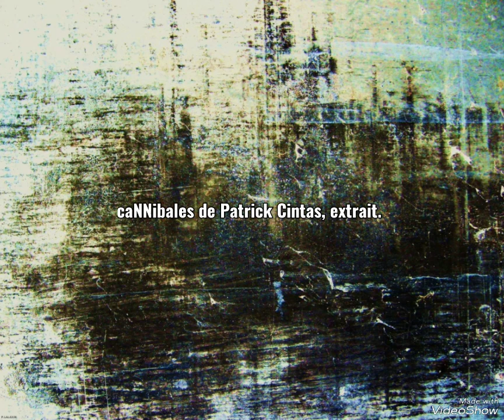caNNibales de Patrick Cintas, extrait 3.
Lecture et illustration photographique de Patrick Lalande.